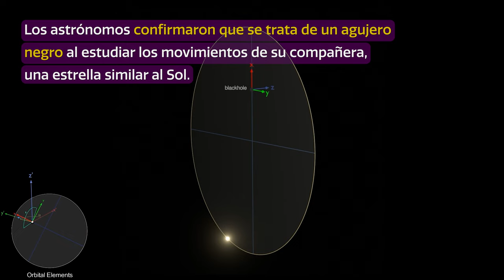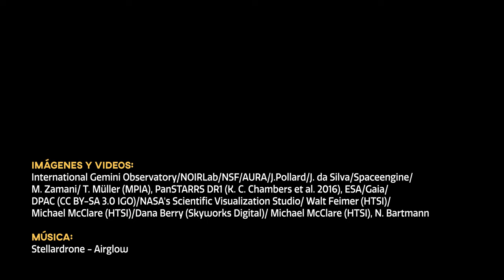CosmoView Episodio 57: Astrónomos descubren agujero negro cerca de la Tierra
Utilizando el Observatorio Internacional Gemini, los astrónomos descubrieron el agujero negro más cercano a la Tierra que se conoce hasta el momento. Esta es la primera detección inequívoca de un agujero negro inactivo de masa estelar en la Vía Láctea. Su proximidad con la Tierra, apenas a 1.600 años luz de distancia, ofrece un intrigante objeto de estudio para avanzar en nuestra comprensión sobre la evolución de los sistemas binarios.

Credit:
**Images and Videos:** International Gemini Observatory/NOIRLab/NSF/AURA/J.Pollard/J. da Silva/Spaceengine/M. Zamani/ T. Müller (MPIA), PanSTARRS DR1 (K. C. Chambers et al.